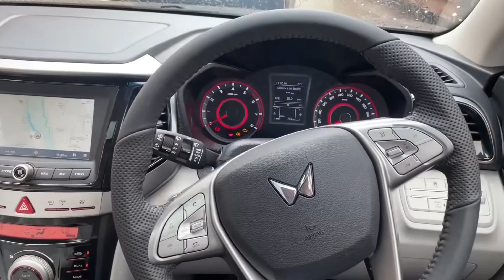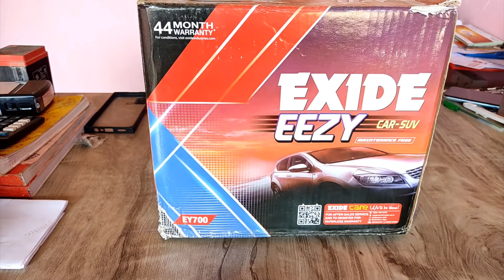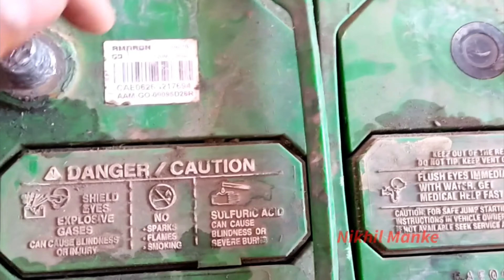xuv300 car battery replacement | mahindra xuv300 battery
Mahindra Car XUV300 me lagne wali battery ke bare me bat karenge

xuv300 car battery replacement
mahindra xuv300 battery